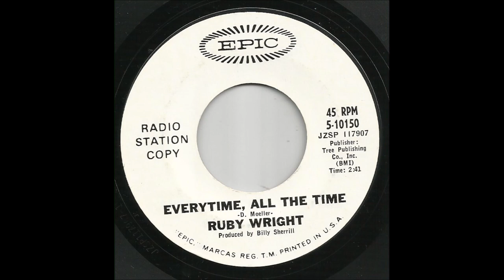Ruby Wright - Everytime, All The Time